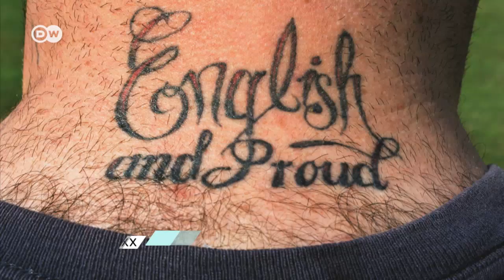Only Human: Fotografien von Martin Parr | Euromaxx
In seinen Fotos hält der Brite Martin Parr seinen Landsleuten oft einen Spiegel vor. Seine Porträts sind schonungslos und manchmal skurril. Die National Portrait Gallery in London widmet ihm jetzt eine große Werkschau.